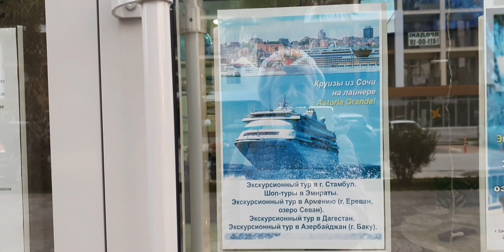Сочи сегодня!Зима самое время и где лучше отдохнуть! ЖККАРАВЕЛЛА ПОРТУГАЛИЯ#самоесинеевмире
Сочи сегодня идем на море посмотрим ,где лучше отдохнуть и зима лучшее время для путешествия., смотрим на цветы в январе в ЖК КАРАВЕЛЛА ПОРТУГАЛИЯ и ищем квартиру для подруги.

Sochi today! Winter is the time and where it is better to relax! JCCARAVELLA PORTUGAL#self-blueworld
Sochi today we are going to the sea, let's see where it is better to relax and winter is the best time to travel.